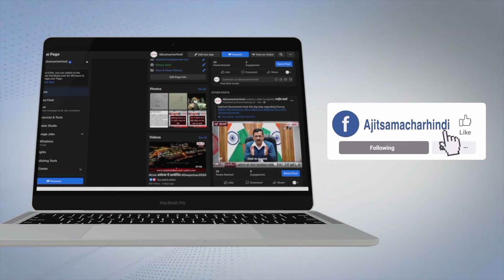Private Transporter ਵੀ 26 ਮਾਰਚ ਨੂੰ ਰੱਖਣਗੇ ਚੱਕਾ ਜਾਮ, ਕਿਸਾਨੀ ਧਰਨਿਆਂ ਵਿਚ ਕਰਨਗੇ ਸ਼ਮੂਲੀਅਤ